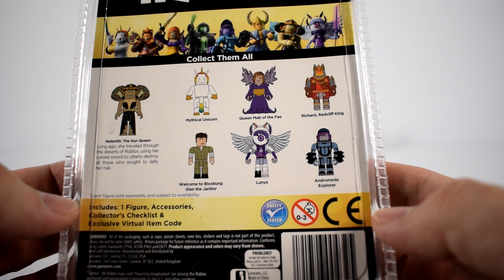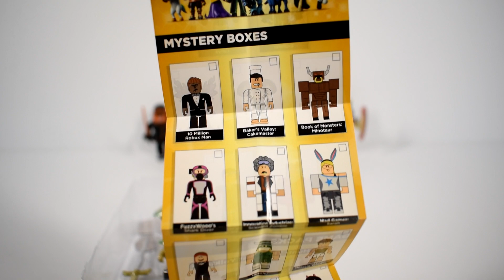Nefertiti Roblox Toy Unboxing And Review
New toy from Roblox by Jazwares! Nefertiti The Sun Queen